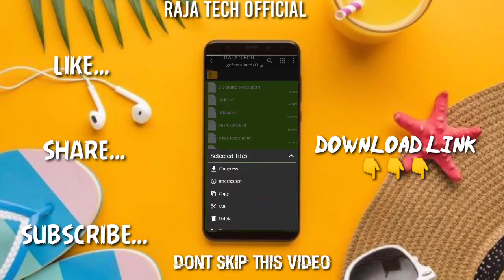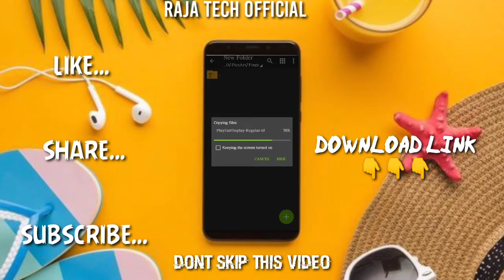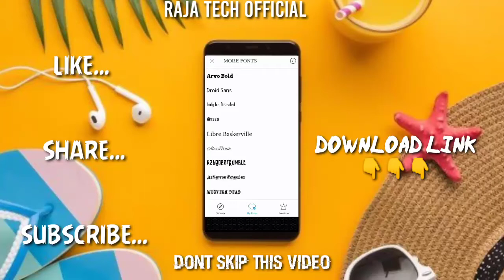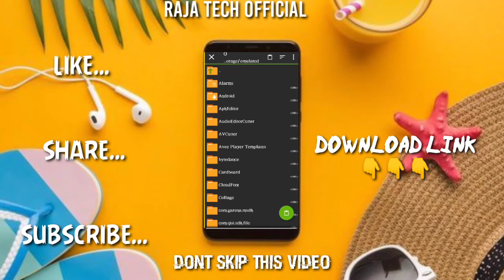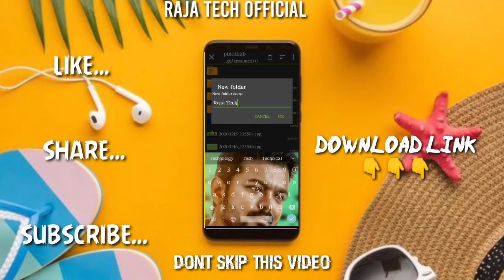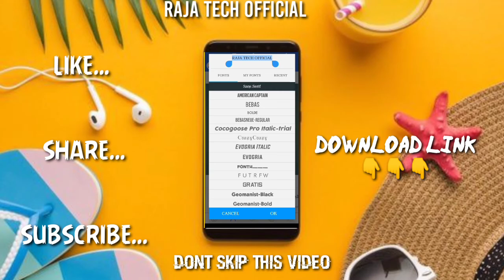450+English Font In |Pixellab&picsart|Pixellab2020|தமிழ்|Tamil|RAJA TECH OFFICIAL